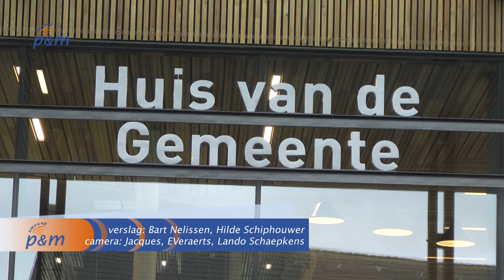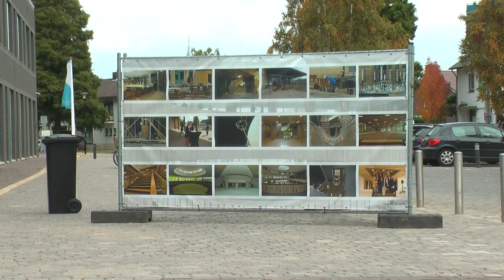Opening Huis van de Gemeente Peel en Maas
Het Huis van de Gemeente in Panningen is woensdag officieel geopend door burgemeester Delissen en gouverneur Bovens.